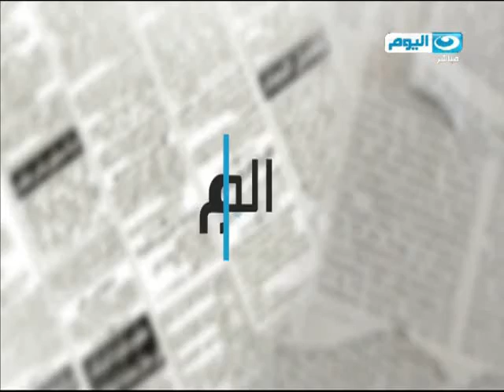الصحافة اليوم | سارة حازم تكشف ظهور جديد لجماعه ارهابية خطيرة تسمي "المرابطين"